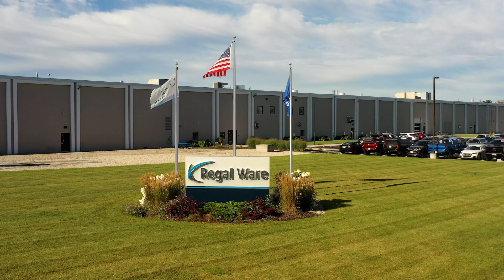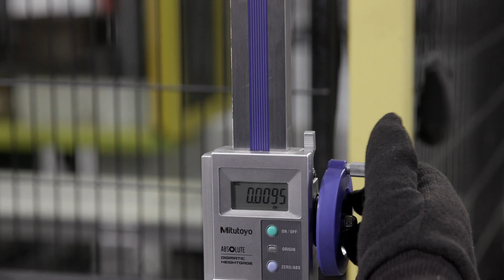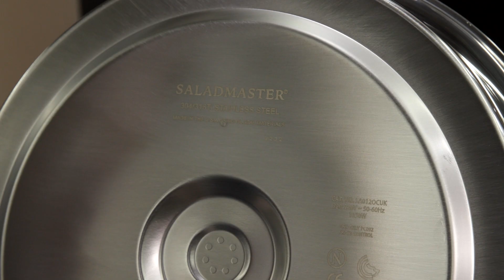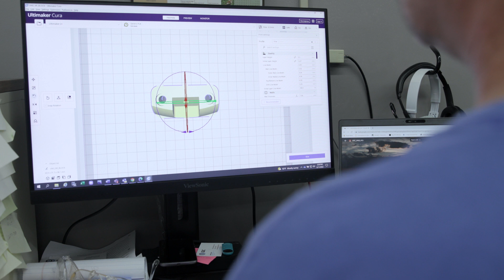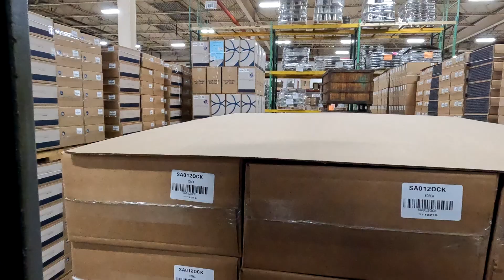Saladmaster Factory Video